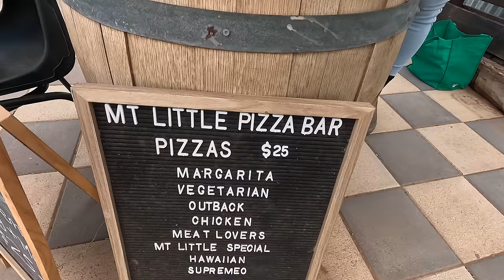EXPLORING HIDDEN GEMS IN THE FLINDERS RANGES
We pick up from our last episode and in this episode we explore hidden gems in the flinders ranges, South Australia.

Last episode we left the beautiful beaches of South Australia and we absolutely love South Australia's coast line but with some average weather we decided to head to one of our favourite areas in Australia and that's the flinders ranges.

We did a bit of research and we haven't been to Mt Little Station so we decided to  call up and see if there were any sites available. We hit a luck as it was coming up to easter weekend and we managed to get a site for 4 days.

We didn't realise Mt little Station has quite a bit to offer and we share with you in this episode some of there best offerings and hidden gems.

We hope you enjoyed this episode and if you haven't yet put this on your list to visit, we hope we showed you how good this station stay is. Next episode we will share with a few more so if you haven't yet subscribed to our channel, hit the subscribe button so you don't miss out on future episodes that may interest you in areas we go to.

Thank you so much for your support and we really thankful for it.